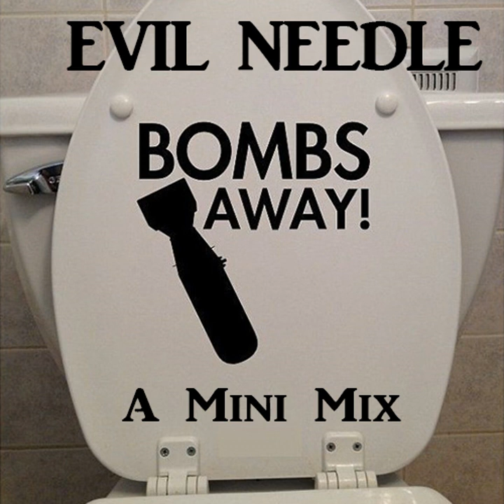33 - Evil Needle - Bombs Away Mini Mix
Mini Mix #033
2016
01 - Crisp Biscuit - Amen
02 - Nero - Must Be The Feeling (Kill The Noise Remix - REL1 Re-Dub)
03 - DJ Defkline & Red Polo - Shake That Pressure (Marten Horger Remix)
04 - Busta Rhymes - Dangerous (Agent K Remix)
05 - Porter Robinson - The Wildcat (Lazy Rich Remix - REL1 Re-Lick)
06 - Krafty Kuts & Tim Deluxe Featuring Mike G - Move Your Body (Lunathics Remix)
07 - DJ Mujava - Mugwanti (R3hab Remix - REL1 Re-Rub)
08 - Bombo Rosa - BRZL
09 - Plump DJ's - IOU One
10 - Bombo Rosa - She Can't Love You
11 - Zeds Dead - Hadouken (Neon Steve Remix)
12 - Nora En Pure - U Got My Body (UFO Project Remake)
13 - Deekline - I Can't Wait
14 - Brownstone - If You Love Me (The Push Remix)
15 - Slyde Featuring Makiin - I Can't Help It (Deekline & Laidback Remix)
16 - Friend Within - Holyday (Iva Re-Dub)
17 - DJ Mike B & DJ Debbie D - Gonna Make U Freak (Hate N Beanz Remix)
18 - BreaksMafia & Kyla - Is Not To Late
19 - Underground Traffic - Thuggish (Deekline Remix)
20 - Newsboys - In The Belly Of The Whale (Kitt Whale Bootleg)